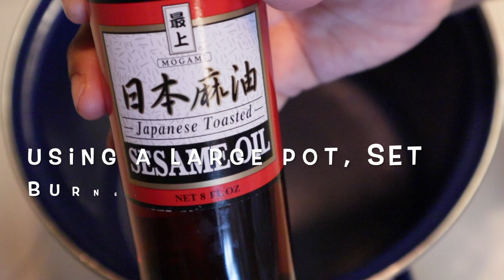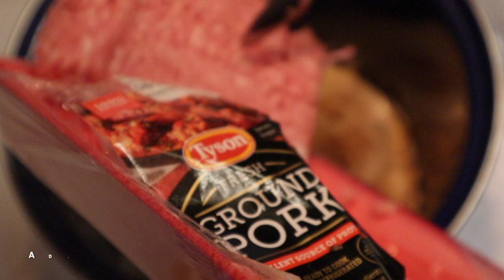Quick and Easy Spicy Miso Noodle Soup with Ground Pork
Your loved ones will surely enjoy this delicious and easy take on Miso Noodle Soup with ground pork. Follow my instructions and the measurements below and this will be sure to please!

Ingredient
3/4 Lb Ground Pork
1 Lb Chinese Noodles
2 to 4 Tbsp Toasted sesame oil
Medium Sliced Onion
1/2 Tbsp Minced Garlic
1 Tbsp Chopped Ginger
1/2 Cup Red Miso Paste
1/2 Sesame Seeds Paste
8 Cups Purified Water
2 Cubes Chicken Bouillon
Scallions
Sriracha to taste

Toppings
Hard Boiled Egg
Spinach
Sesame Seeds

Don't forget to smash the BELL so you will be notified when new videos are posted!

Jobelle

ground pork
miso soup
ramen noodles
easy miso soup
cooking asmr